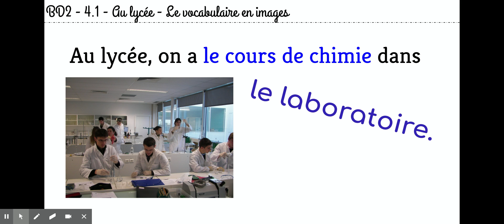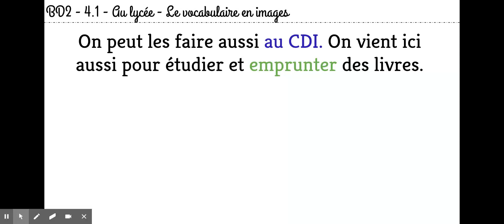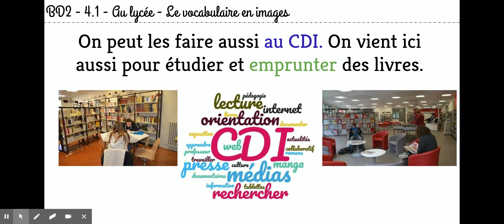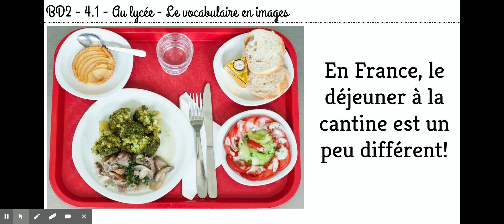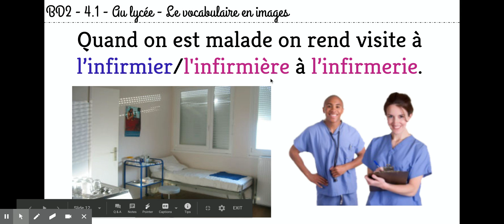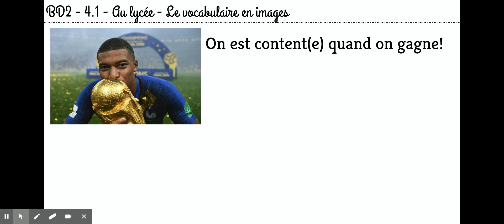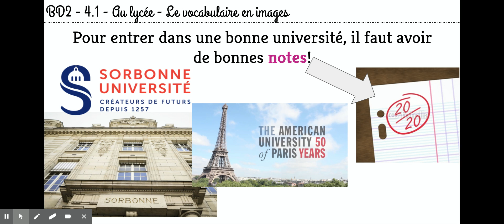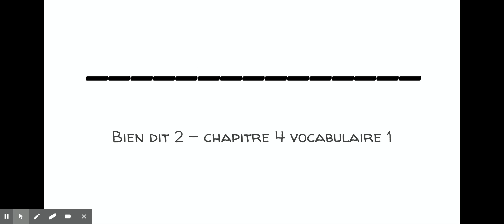BD2 - CH 4 - Vocabulaire 1